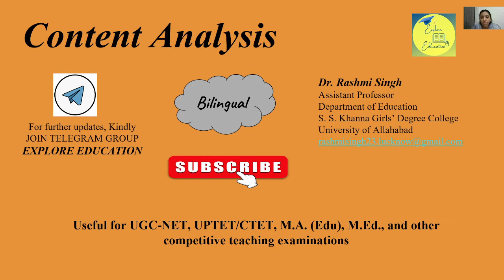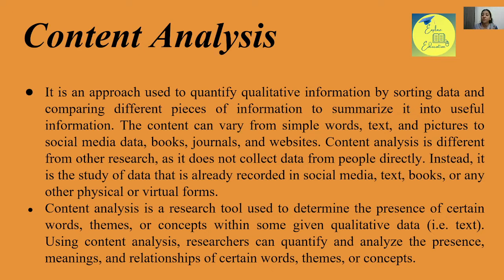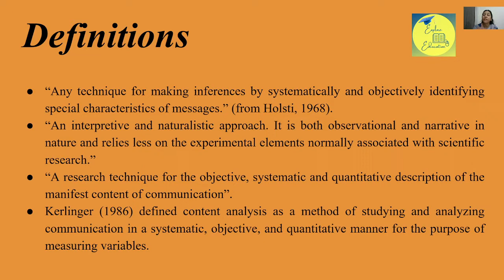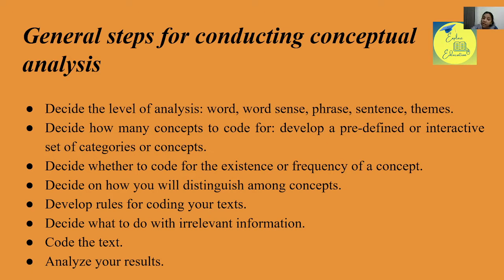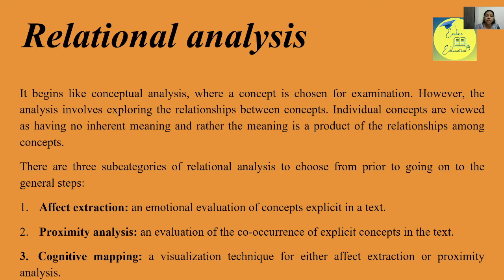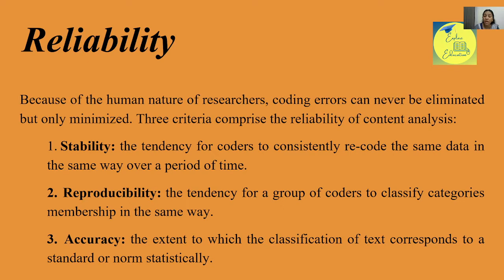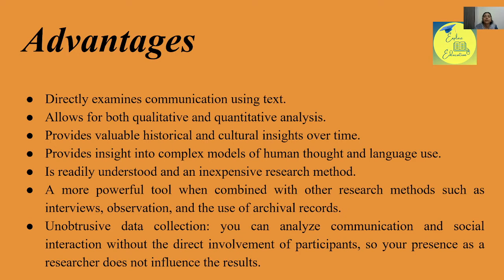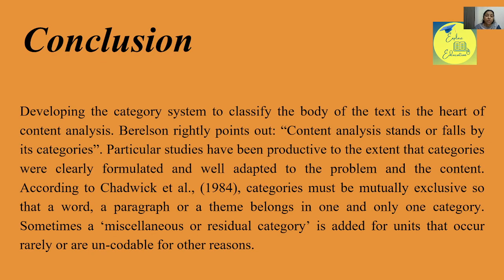Content Analysis in Qualitative Research